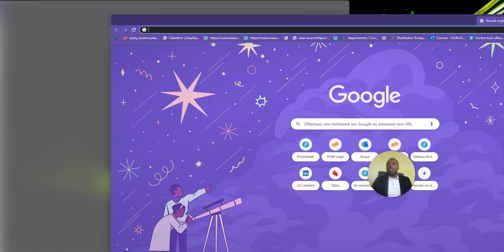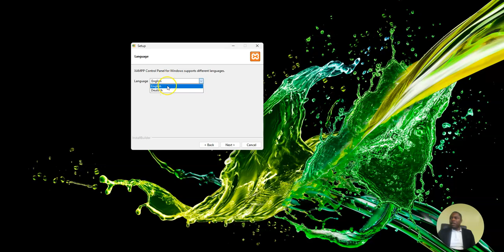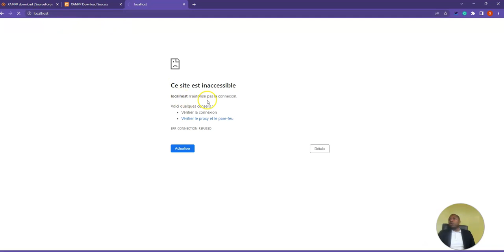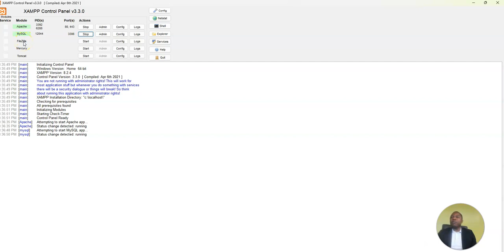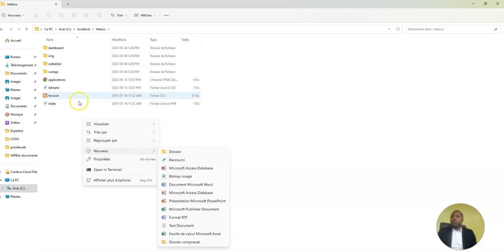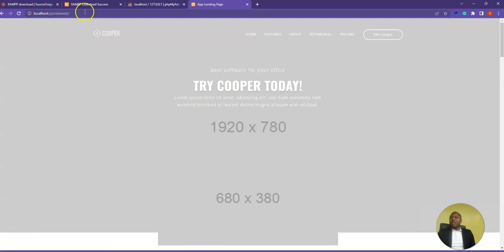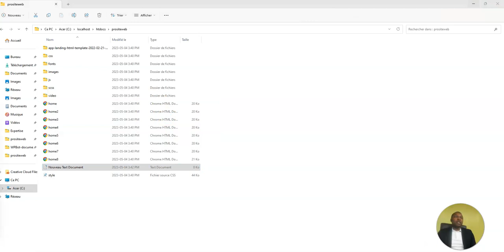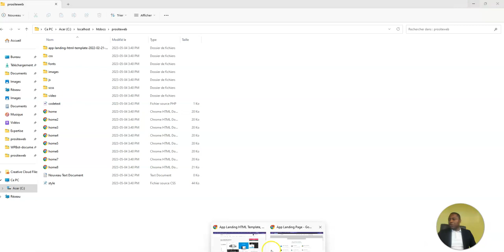Créer un site web et publier sur votre ordinateur Grâce à XAMPP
XAMPP est un logiciel qui vous permet de créer et de publier un site web directement sur votre ordinateur.  Nous vous expliquons les étapes pour installer et comment utiliser.

Lisez notre article pour mieux comprendre.